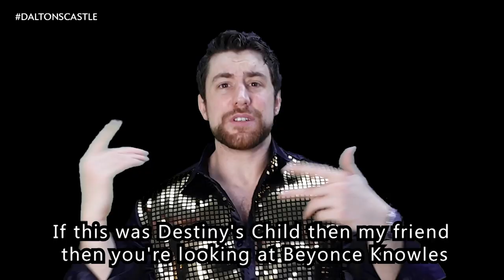Dalton Castle Can't Handle Joe Hendry's Latest Music Video! Dalton's Castle: Episode 2